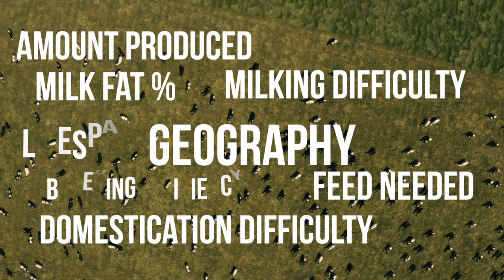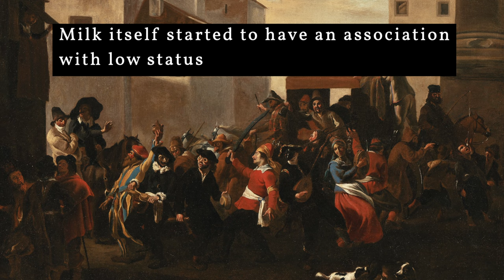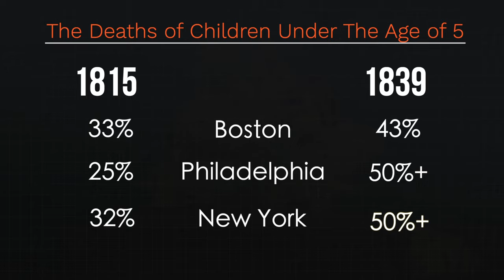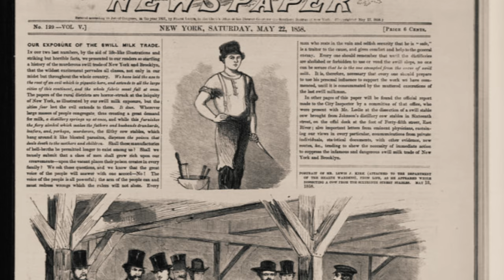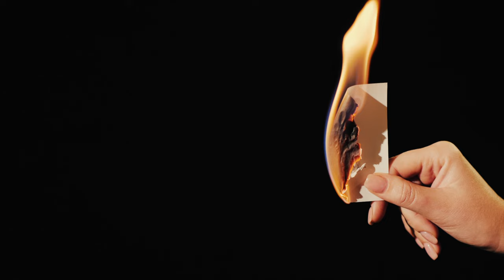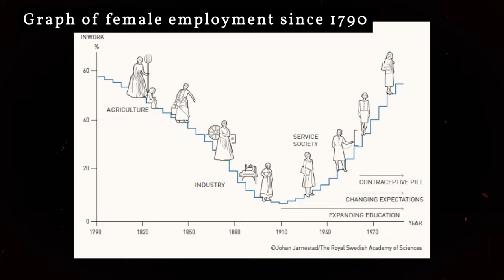Humanity's Most Controversial Beverage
Learn why milk is the most controversial beverage known to mankind

Source: Milk by Mark Kurlansky

If you are or represent the copyright owner of materials used in this video and have a problem with the use of said material, please send me an email, , and we can sort it out.